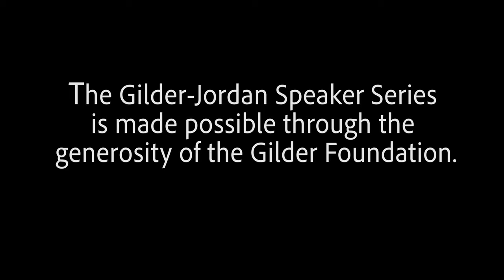2019 Gilder-Jordan Conversation with Martha S. Jones and Anne Twitty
2019 Gilder-Jordan Lecture Series Speaker, Dr. Martha S. Jones in conversation with University of Mississippi Associate Professor of History, Dr. Anne Twitty.